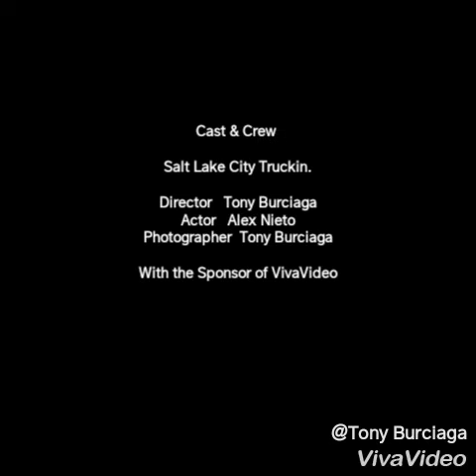SALT LAKE CITY TRUCKIN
La Budlight.

I do not own copy rights of this muisic